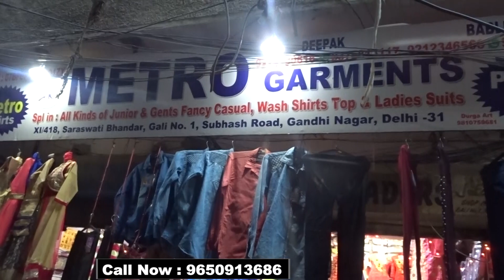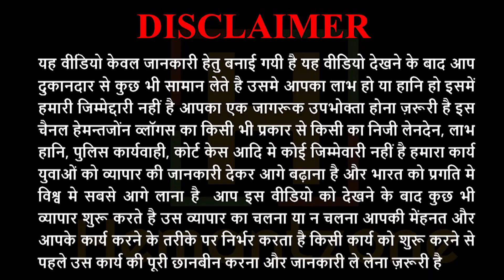500₹ की 10 टॉप | Ladies Stylish Tops, Lagging Super Wholesaler | Cheapest Price Girls Cloth Go Girls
Hemantzone Vlogs Presents : 500₹ की 10 टॉप | Ladies Stylish Tops, Lagging Super Wholesaler | Cheapest Price Girls Cloth Go Girls

For Order :
Shop Name : Metro Garments
ADDRESS  : IX/418, saraswati bhandar, gali No. -1, subhash Road, gandhi nagar, delhi -31